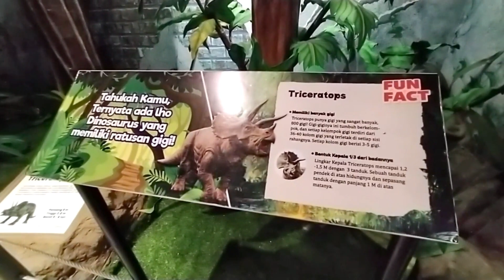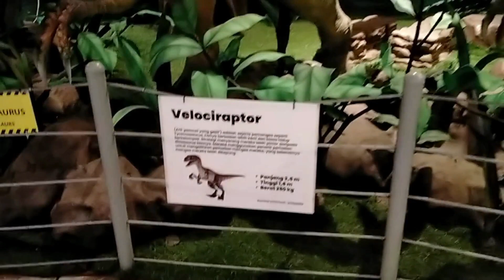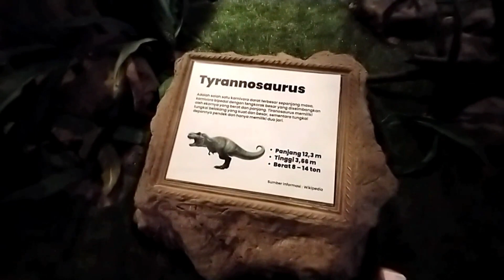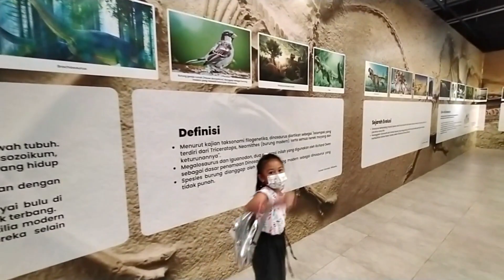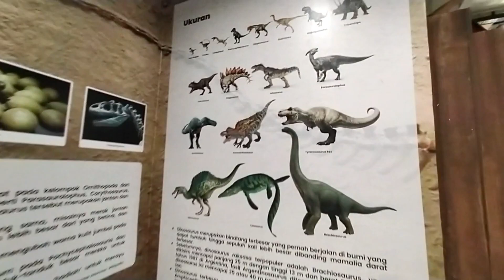Bertemu Dinosaurus di Dinolab, Fun World, QBig, BSD | triceratops, dinosaur, tirex, velociraptor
coelophysis, tyrannosaurus rex, stegosaurus, fossil, fosil, brachiosaurus, allosaurus, parasaurolophus